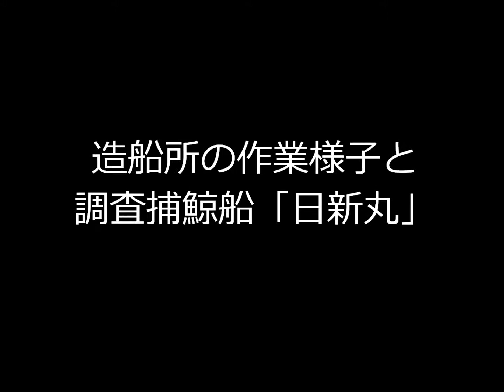造船所の作業様子と調査捕鯨船「日新丸」